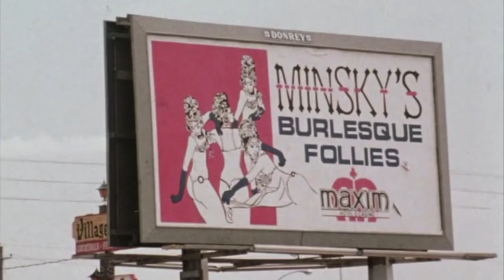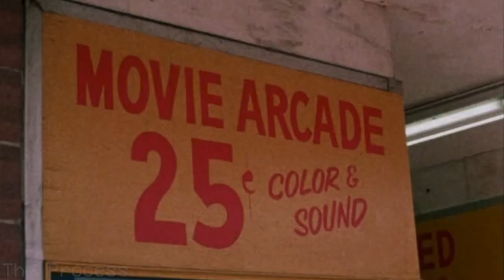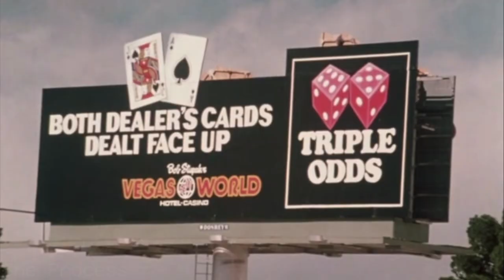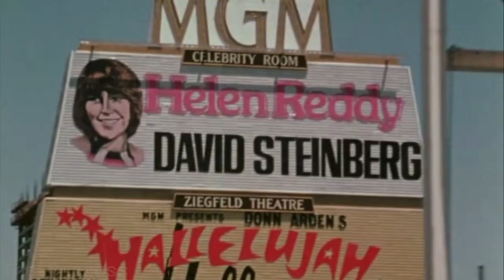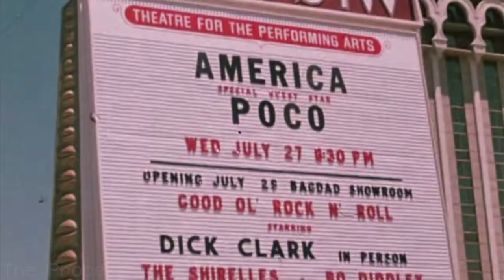Felt (Slug & Murs) - Life Vegas (The Process Remix)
The Process Remixes Vol. 3